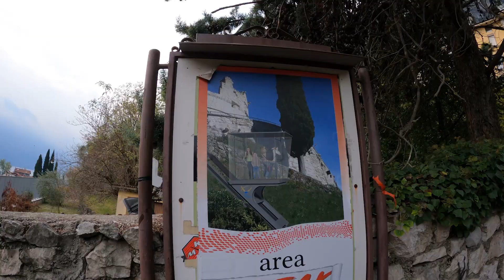70m drabiny nad jeziorem Garda | Via Ferrata dell'Amicizia na Cima Sat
Super via ferrata tuż nad jeziorem Garda dla pragnących mocnych wrażeń. Strome podejścia, trochę łańcuchów, bardzo długie i zardzewiałe drabiny, nooooooo i te widoki na jezioro Garda.

♫ Strona z muzyką, z której korzystam. Uzyskaj 2 miesiące za darmo przy użyciu poniższego linka